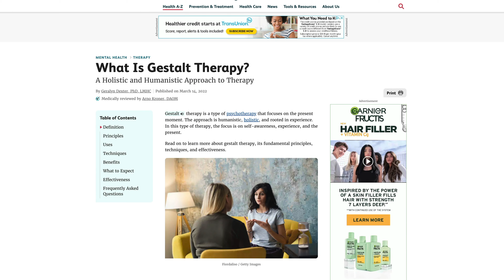What to do if you're camera-shy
Everyone tells you to don't worry about it and just be authentic on camera. And as soon as you try and do it, you realize they haven't actually told you anything.

Here's how to eliminate camera-shyness and be authentic. It's not as simple as they say, but it's not as difficult as it seems.